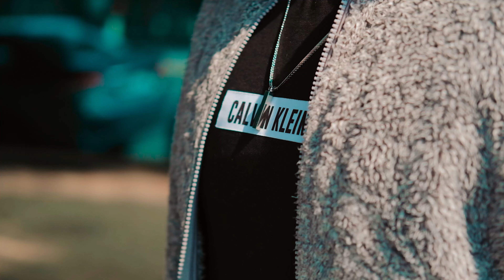7 Best Winter Jackets for Indian Men | Winter Lookbook | Winter Outfits 2021 | Affordable Jacket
In today's video, Learn about " 7 Best Winter Jackets for Indian Men | Winter Lookbook | Winter Outfits 2021 | Affordable Jackets"

Purchase links
JACKETS :

Levi's Slim fit ( From the video )

1. Black Tshirt ( In video )
or Affordable

Affordable Black Jacket option

Or
Affordable jacket (Best Near it )

Decathalon Fleece : (Best one )

7. Levis Blue denim Jacket
Or Affordable

8. Green Denim Jacket : Zara out of stock

Underlayers :
1. Marron pullover :

2. White Pullover

3. Black Turtle neck
4. Muffler

5. Pink Hoodie

6. White Hoodie

9. Purple Sweatshirt

10. Calvin Klien sweatshirt : (In video )

11. Chelsea boots ( In video )
12. Puma Xray Lite
13. Casio enticer watch
14. Daniel Wellington watch
15. Digital Watch In video
16. Budget Digital Watch

Jeans : Purchase Links :

1. 1. Slim fit jeans
2. 2. Straight fit Jeans
3. 3. Baggy Jeans
4. 5 Best Jeans for men ( Wear it for atleast 7 - 10 Yrs )
5. 1. Signature Levi's Jeans
6. 2. Levi's Straight fit
7. 3. Levi's Slim fit ( From the video )
8. 4. Pepe jeans Slim fit
9. 5. Pepe Jeans ( Black )

Sneakers : Chunky Sneakers :
8.  PUMA XRAY LITE
9. Puma RSX
10. Skechers D’lite

Affordable WATCH :
5 AFFORDABLE BEST WATCHES
1. Casio
2. Timex
4. Daniel Klien
5. Casio

Digital Watch

In Video Watch
1. DW LINK WATCH
2. DW Classic Dial
3. Casio Enticer
4. Apple Watch

1. PLAIN STUD
SILVER STUD ( No beard )

Black STUD ( With beard)

3. SINGLE PENDANT

4. MULTI-CHAIN PENDANT (Video)

5. BUDGET CLASSIC WATCH (Video)

7. RINGS

We have portrayed everything in this video along with some files in the description box for your reference that will help you understand it easy.

In today's video : Affordable Jacket

Follow on Instagram for more stories
Sahil Gera